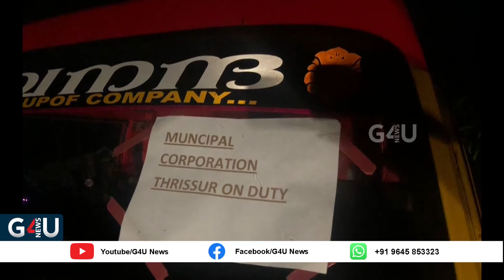കോർപറേഷൻ ബോർഡ്‌വച്ച ലോറിയിൽ സെപ്റ്റിക് മാലിന്യം തള്ളിയത് പിടികൂടി.